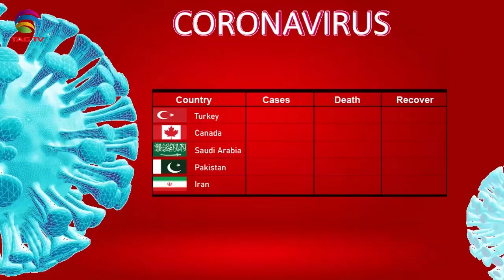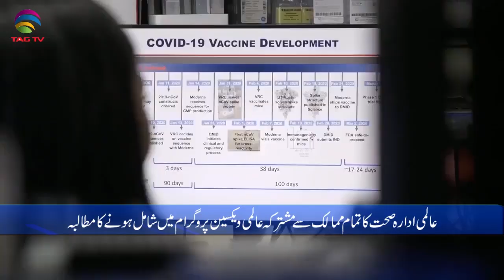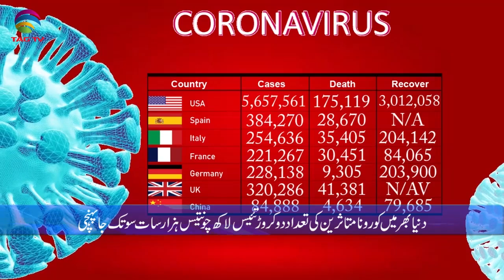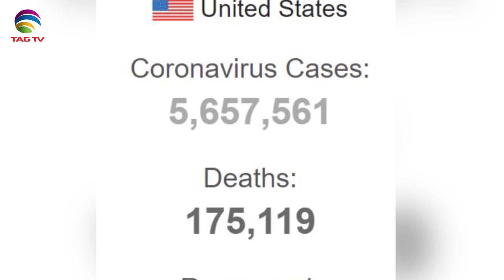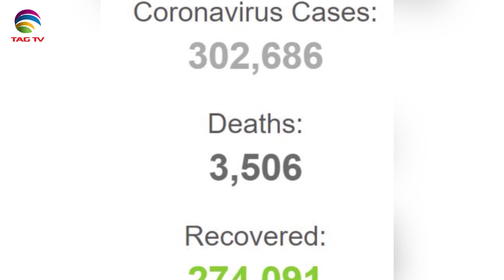Canadian & International News Bulletin in Hindi/Urdu - August 19, 2020